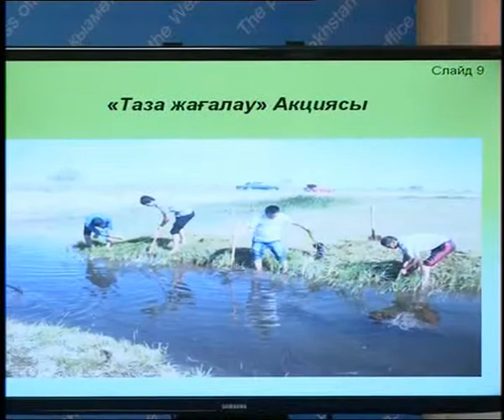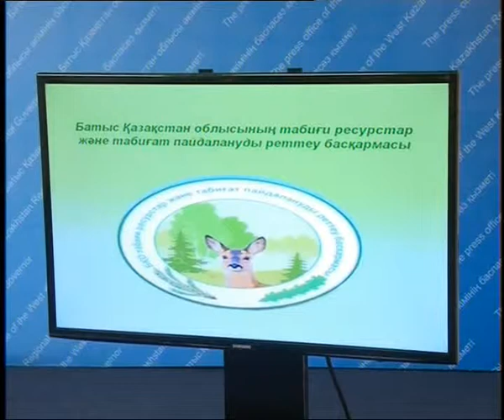Новости в 16:00 (выпуск от 17.06.2014)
Дневной выпуск новостей ТДК42 за 17 июня 2014